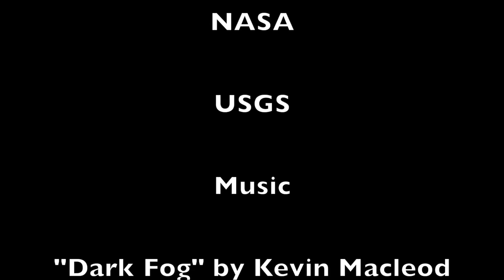10 Strange Unexplained Mysteries of the Moon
An exploration of 10 Strange Unexplained Mysteries of the Moon.